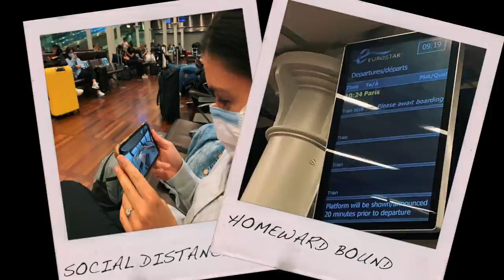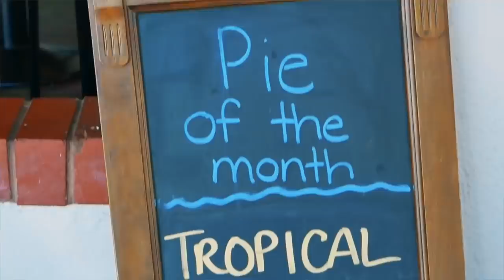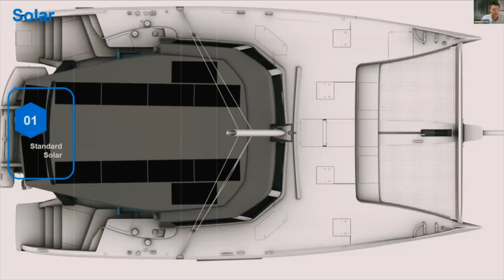Sailing Into Better Things: The End Of A Difficult Year | Real Time Update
2020. Wow. What a dumpster fire!

Firstly, I hope you are all safe and sound and full of Christmas food.

Now onto our yearly review. It’s been one hell of a rollercoaster. Could we go sailing? Were we going to get stuck ? We’re we needing to quarantine? In the end it was a mixed bag, but mostly good.

So this episode we are not simply just looking to what happened, but also what is going to happen in 2021. All our plans, hope and dreams for the coming 12 months.

MUSIC